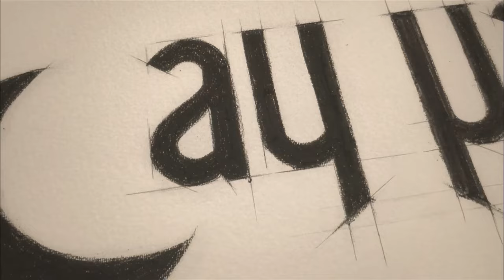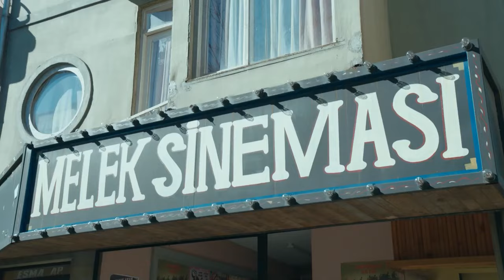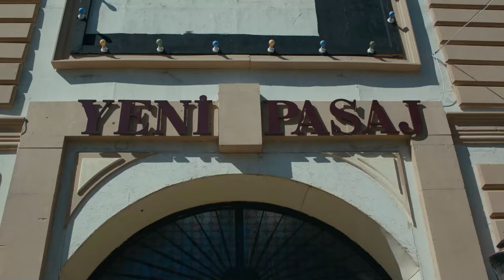Daja i zi Episodi 57 (FULL HD)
Daja i zi Episodi 57 - Karadayı
(Gjuhë shqipe)

Mahiri 35 vjecar jeton me familjen e tij ne Stambollin e viteve 1970. Ai punon me babain e tij Nazifin si kepuce-ndreqes. Nje dite Nazif Kara, denohet me burg per nje krim qe nuk e ka bere. Per te provuar pafajesine e babait te tij, Mahiri me ndihem e avokatit te tyre Erdalin, i bashkohet gjykates si nje avokat per trajnim dhe takon gjykatesin e gjyqit te babait te tij. Feride Saimoglu eshte nje gjykatese e re e zgjedhur nga gjykata dhe shoqe e ngushte e Sulejmanit, prokurori qe ka akuzuar Nazifin per vrasje. Ndersa po perpiqet te qe te provoje pafajesine e babait te  tij, Mahiri dhe Feridja afrohen shume, kur Turgut Akini, prokurori i gjykates, ndihet qe po e humb Feriden.

Kenan Imirzalioglu: Mahir Kara
Bergüzar Korel: Feride Sadoglu
Çetin Tekindor: Nazif Kara
Riza Kocaoglu: Yasin Kibrit
Ozan Agaç: Ismet
Ulas Tuna Astepe: Orhan Kara
Erkan Avci: Necdet Güney
Deniz Sen Hamzaoglu: Bülent Tiryaki
Elif Sönmez: Ilknur Tiryaki
Leyla Lydia Tugutlu: Söngül Kara